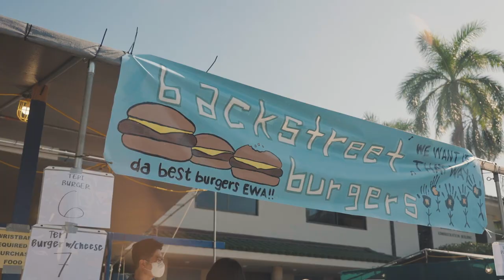Punahou Carnival 2022: Back in Time to ’99